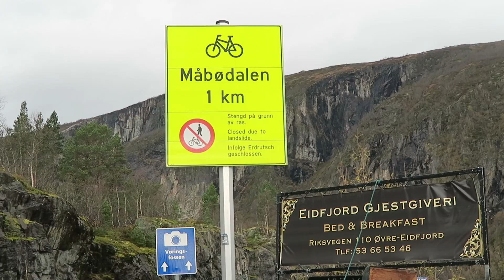Made it to the BEAUTIFUL FJORDS! | European Bike Tour #37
Fast start because it was cold. Woke up early to avoid the heavy headwinds. Beautiful Hardangervidda scenery. Some good downhills. Eventually found a roadblock sign there was a landslide ahead, so was kinda stuck, but eventually decided to continue on. Turned out there were a couple of fallen rocks and cracks in the road, but it was totally doable. So then the landscape changed dramatically and I was in the fjords. The scenery was absolutely beautiful. DJI Spark drone flying in the fjords. Going through a cool tunnel, more beautiful scenery. Chinese tourists. Found an abandoned campground. Flat tire again. At least it's warmer in the valley. Went to bed with rain.